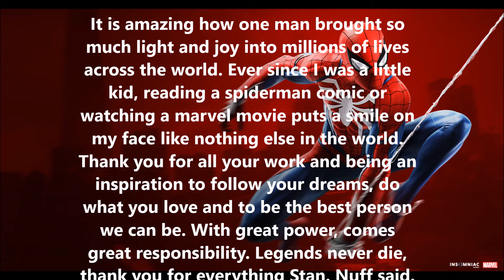Stan Lee Tribute R.I.P. 1922-2018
thumbnail by bosslogic

Everyone, this is a video I wanted to make for a few now. Stan has made such a major impact on my life. I hope you can take away a few positive messages Stan sends out in this video. Rest easy Stan, we will all forever be grateful for your work. Thank you. Legends never die. Nuff said.